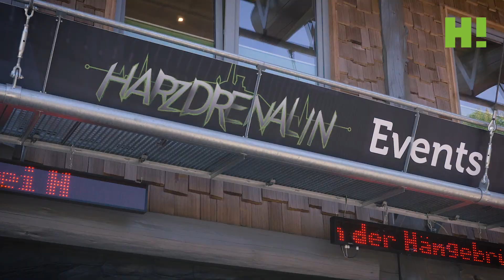Harzdrenalin: Erfolgsgeschichte mit Heimvorteil im Harz, mehr als lahmer Tourismus und dröge Jobs.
Der Harz bietet Tourismus, Jobs und starke Unternehmen in einem. Ein guter Platz für eine berufliche Karriere, sei es im Gastgewerbe, im Handwerk aber auch in der Industrie. Ein Paradebeispiel, was man im Harz bewegen kann, wenn man ein Ziel hat, sind Maik und Stefan Berke. Mit Harzdrenalin haben sie ein junges Unternehmen aufgebaut, was dem Harz als touristischen Standort eine Verjüngungskur mit viel Strahlkraft verpasst hat. Was treibt sie an und was macht in ihren Augen den Harz aus? Hier kommt einfach vieles Gute zusammen.

Heimvorteil Harz hat es sich zum Ziel gemacht, diese vielen Vorteile, auch den Meckerern näher zu bringen. Viele tolle Unternehmen sitzen in der starken Wirtschaftsregion und bieten jede Menge attraktive Arbeitsplätze und Ausbildungsstellen an. Mit unseren Erfolgsgeschichten zeigen wir euch, welche Wege funktioniert haben und wollen euch ermutigen auch euren eigenen Karriereweg in der Region zu finden. Wir leben dort, wo andere Urlaub machen.

Die Region ist bekannt für seine charmanten Fachwerkstädte, wie Quedlinburg und Wernigerode, tolle Wandertouren im Harz bieten ein traumhaftes Urlaubserlebnis, der ehemalige Bischofssitz Halberstadt lädt mit dem bedeutenden Domschatz ein aber die Kraft in den Unternehmen kennen viele nicht. Lasst euch inspirieren und euch den Heimvorteil Harz zeigen. Wir freuen uns auf euch.